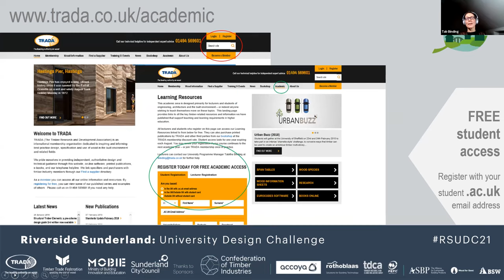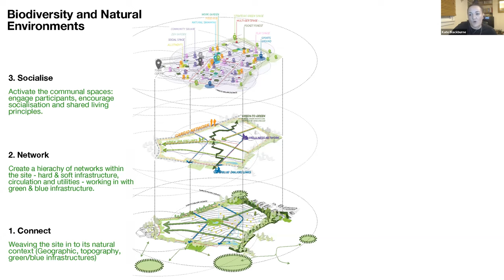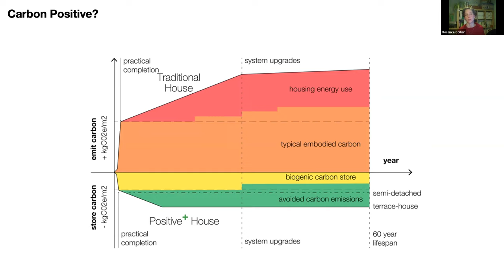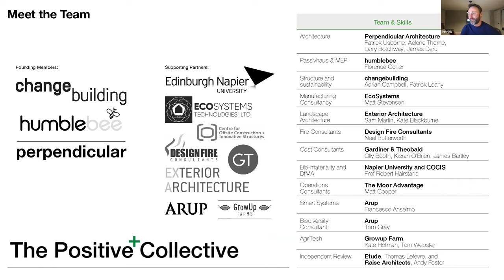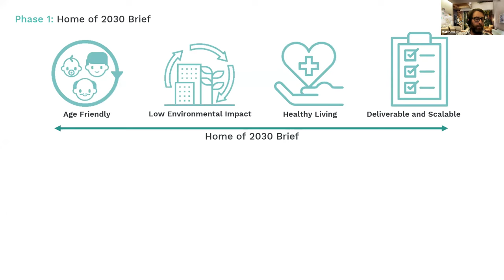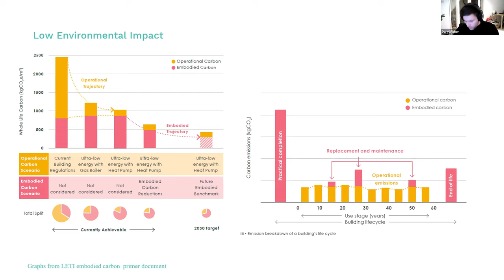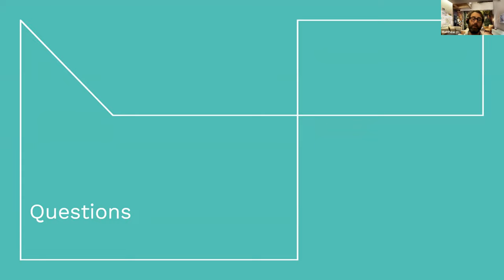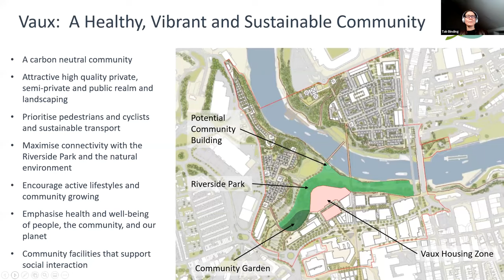6 RSUDC21 Desirable Homes & Communities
This is the sixth webinar from the Riverside University Design Competition 2021.

Interdisciplinary teams behind Positive + House and Forever Homes talk us through the projects and the process of working together to deliver outstanding results.

RSUDC21 is a design competition from MOBIE and Sunderland City Council together with TRADA’s University Engagement Programme. They have launched an exciting Urban Living Design Competition with major sponsor the Confederation of Timber Industries (CTI) to transform a spectacular site into a unique, carbon-neutral urban quarter – an extraordinary place to live, work and play.

Timecodes:

00:00 - Intro
Positive + House:
07:42 - Adrian Campbell | Director, Changebuilding
12:12 - Kate Blackburne | Landscape Architect & Design
Associate, Exterior Architecture
27:06 - Florence Collier | Director, bumblebee
34:15 - Patrick Usborne | Director, Perpendicular Architecture
46:04 - Q&A

Forever Homes:
01:00:40 - Matthew Thomas | Associate, HLM Architects
01:09:52 - Massimiliano Crea | Operations Leader, Mid Group
01:15:51 - Daniel Beynon | Director, Hydrock Consultants
01:20:40 - Daryl Fisher | Managing Director, GreenBuild Consult